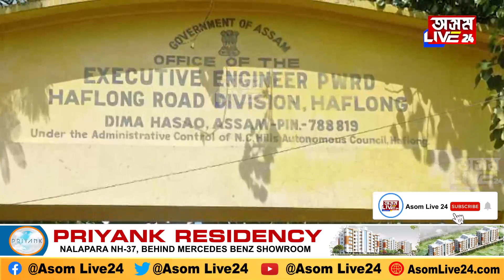অভিযন্তাৰ ঘৰত টকা গণি গণি ভাগৰি পৰিছে দুৰ্নীতি নিবাৰক শাখা